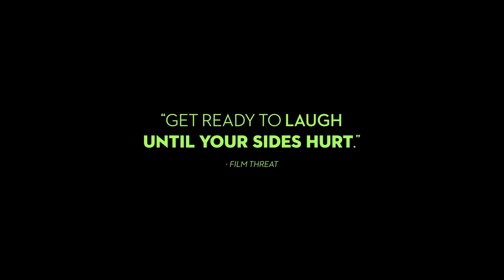EMPLOYEE OF THE MONTH | Official HD Trailer (2023) | COMEDY | Film Threat Trailers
After working for EcoClean — an industrial cleaning supplies company — for nearly 17 years, model-employee Inès believes it's time for a raise. Despite daily jibes from her incompetent and misogynistic co-workers (including Patrick, EcoClean's ineffectual owner), she remains professional and dedicated to the company's brand. When Inès confronts Patrick about her salary, he not only disparages her request but makes a lecherous pass at her. New intern Mélody witnesses this and jumps in to help, but in the process both women accidentally find themselves with blood on their hands. Spiraling more out of control by the minute, Inès and Mélody must conjure up increasingly maniacal solutions to cover their tracks — and clean up their mess.

Starring Jasmina Douieb, Laetitia Mampaka, Pete Van den Begin,
Alex Vizorek, and Laurence Bibot.
Directed by Véronique Jadin.

Available on VOD & Digital May 12, 2023.